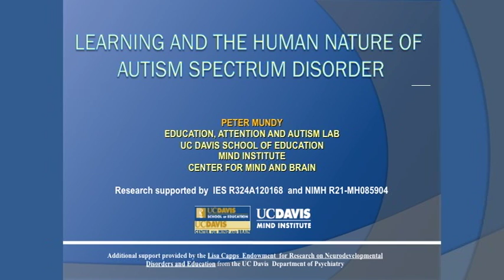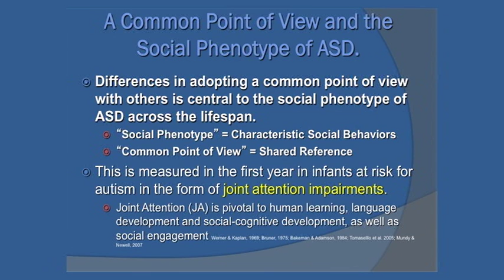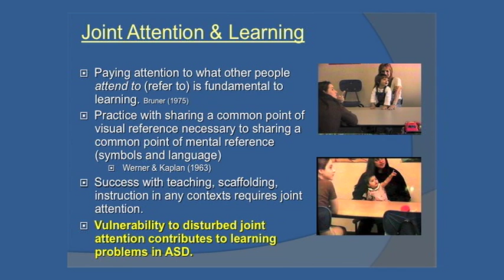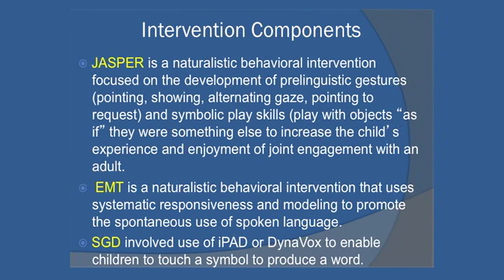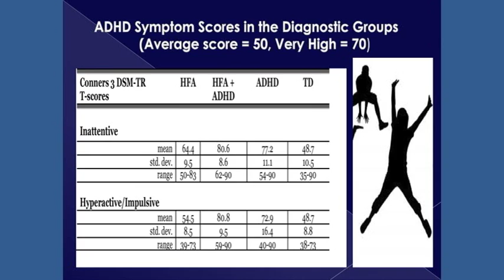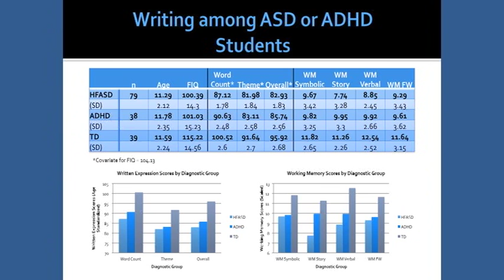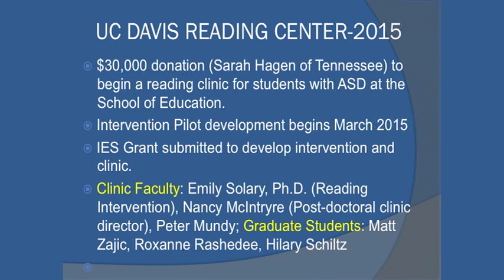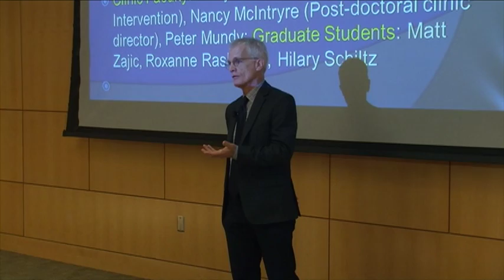Learning and the Human Nature of Autism Spectrum Disorders: Peter Mundy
Peter Mundy, Ph.D., presents Learning and the Human Nature of Autism Spectrum Disorders.
From the 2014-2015 Minds Behind The MIND, April 2015

0:00 Introduction
0:17 LEARNING AND THE HUMAN NATURE OF AUTISM SPECTRUM DISORDER
0:46 The Human Nature of Autism and
6:49 Educational Placement for HFA Children
7:47 THE CHALLENGE FOR SCHOOLS Two Targets for Intervention Social Interaction and social communication Social learning with and from others
10:03 A Common Point of View and the Social Phenotype of ASD.
13:53 Responding to Joint Attention (RJA)
16:23 Initiating Joint Attention (IJA)
17:32 DSM-4 Social Diagnostic Criteria for Autism (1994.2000)
18:26 DSM-4 Social Diagnostic Criteria for Autism (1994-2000)
21:18 The Autism Diagnostic Observation Schedule
22:59 Joint Attention & Learning
24:10 Self-Organized Learning and Joint Attention
30:24 Joint Attention, Depth of Encoding and Human Learning
32:51 Communication Interventions for Minimally Verbal Children with Autism: A Sequential Multiple Assignment Randomized Trial
34:42 Speech Generating Devices
39:18 Learning Disability ASD Problems in reading comprehension, writing and math word problem solving may be expressions of the social- learning & social communication phenotype of ASD.
40:35 UC DAVIS LONGITUDINAL STUDY OF ACADEMIC ACHIEVEMENT AND AUTISM SYNDROME DEVELOMENT
41:08 Social Skills Intervention System Teacher Reports for ASD and ADHD Students
44:04 Teachers but Not Parents Report Differences in Academic Competence
47:45 Sample Characteristics
50:55 ASD Symptomatology in Sample
52:15 GORT-5 Comprehension: Diagnostic Groups and Grade Equivalence Score (controlling FSIQ)
54:29 Differences Between Reading Fluency and Reading Comprehension
56:11 QRI-5 Reading Comprehension Exp: The boys were walking home with shopping bags full of food.